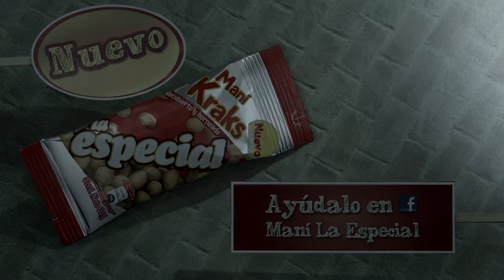Franártur Duque - Locución Mani Kraks, RAYO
Producido por Av Films y Machina
Dirigido por Kiran Fernándes
Bogotá
2014